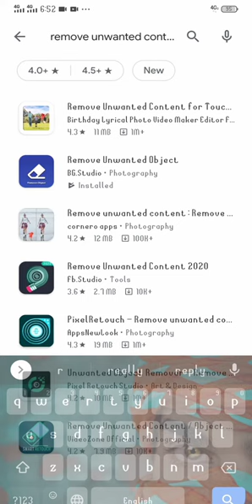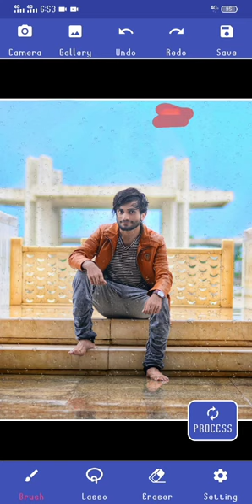Remove Any Object In Photo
Es Video Ma AP kisi trha ka be object photo sy remove kr skty hyn.